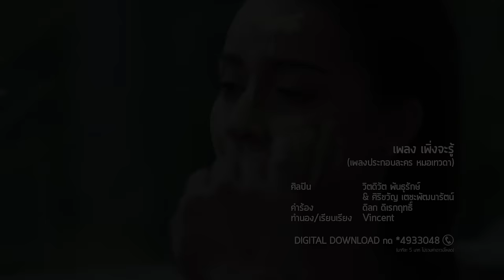เพิ่งจะรู้ Ost.หมอเทวดา l วิตดิวัต พันธุรักษ์ & ศิริขวัญ เตชะพัฒนารัตน์ l Official MV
Phoeng Cha Ru ost.Mo Thewada
ศิลปิน   วิตดิวัต พันธุรักษ์ & ศิริขวัญ เตชะพัฒนารัตน์
คำร้อง   ดิลก ดิเรกฤทธิ์
ทำนอง/เรียบเรียง  Vincent

หัวใจจะเต้นแรงเมื่อเจอคนที่ใช่ แล้วอาการนี้มันเกิดเมื่อเจอเธอทำให้เพิ่งรู้ใจตัวเอง ไม่สายเกินไปใช่ไหมที่จะบอกว่ารักเธอ ถ่ายทอดโดย “วิตดิวัต พันธุรักษ์” เป็นลูกไม้หล่นไม่ไกลต้นของ “วินัย พันธุรักษ์” มาร้องคู่กับ “ศิริขวัญ เตชะพัฒนารัตน์” นักร้องสาวสวย ที่มีความสุขทุกครั้งที่ได้ร้องเพลง

ที่ฉันไม่เคยเข้าใจ ว่าทำไมเมื่อเราพบกัน อย่างกับฝัน หัวใจมันเป็นอะไร
ก็ฉันไม่เคยรู้ตัว ว่าอ่อนไหวกับเธอเท่าไหร่ ที่ผ่านไป ฉันก็ไม่รู้จริงๆ

*   เคยได้ยินถ้าเรารักใคร เขาจะทำให้ใจเต้นแรง ถ้าเป็นอย่างนั้น ฉันคิดว่าฉันรักเธอ

** เพิ่งจะรู้หัวใจตัวเอง เพิ่งจะรู้เพิ่งจะแน่ใจ ก็ได้แต่หวัง ไม่สายเกินไปถ้าฉันรักเธอ
เพิ่งจะรู้ว่าฉันรักใคร ก็เมื่อวันที่ไม่ได้เจอ อยากให้เธอรู้ ว่าฉันยังรอเสมอ รักเธอคนเดียวหมดหัวใจ
(อยากให้เธอรู้ ว่าฉันยังรอเสมอ รักเธอคนเดียวหมดหัวใจ)

A2 ที่ฉันไม่เคยเข้าใจ ว่าทำไมเมื่อเราพบกัน อย่างกับฝัน หัวใจมันเป็นอะไร
(ซ้า */ **/ **)